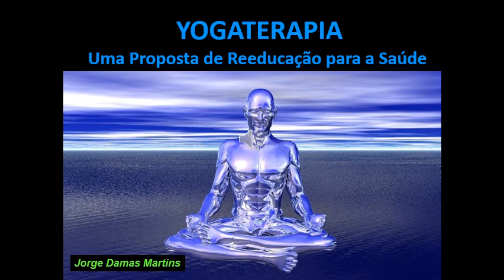Budismo e Yogaterapia: uma proposta de reeducação para a saúde - pesquisa de Jorge Damas Martins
YOGOTERAPIA  - Uma proposta de reeducação para a saúde 16/04/2020
- Definição de Saúde
- Pravritti Marga (Involução)
- Nivritti Marga (Evolução)
- A dicotomia Inconsciente - Consciente, segundo C. G. Jung
- As Quatro Nobres Verdades (Budismo)
- O Nobre Caminho Óctuplo:
               - Ética (Sila)
               - Meditação (Samadhi)
               - Sabedoria (Panna)
- O Caminho do Meio
- Palavra Correta
- Concentração correta
- Pensamento Correto
- Alimentação
- Pranayama
- Asanas
- Medicina Integral
            - Alopatia
            - Homeopatia
            - Magnetismo
            - ESP